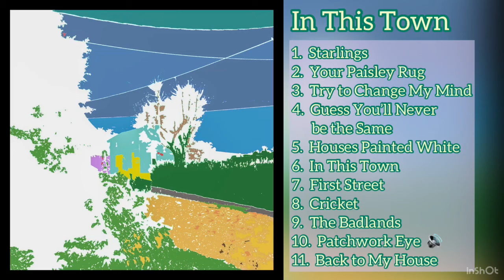[I’ve Got a Thing for Your] Patchwork Eye (The Laughing Chimes)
10th song off the Laughing Chimes’ debut album, “In This Town”.

The Laughing Chimes is an indie rock/jangle pop project started by brothers Evan and Quinn Seurkamp.  Their debut album was recorded at Stuart’s Opera House (with the help of their Audio Production Program) and in their bedroom.